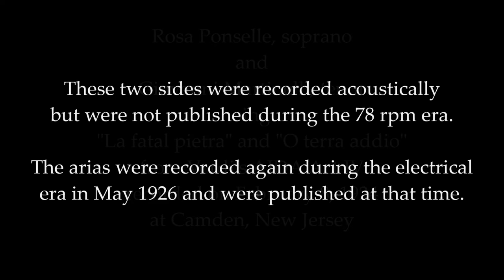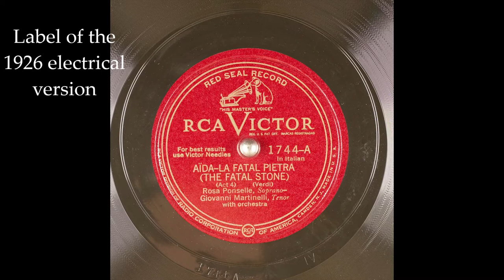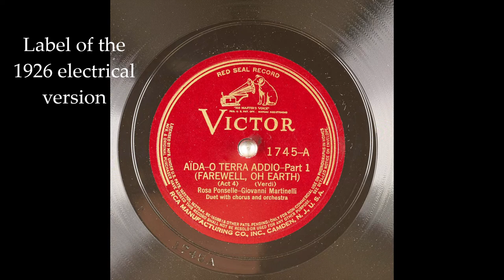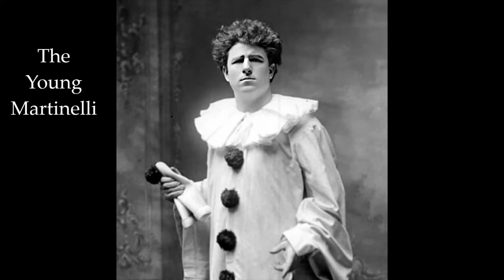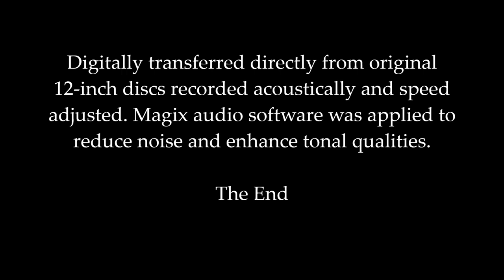Ponselle - Martinelli: 1924 AIDA "Tomb Scene" in HD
Rosa Ponselle, soprano, and Giovanni Martinelli, tenor
sing "La fatal pietra" and "O terra addio" aka The Tomb Scene
from Verdi's AIDA Act IV
recorded on February 8, 1924, at Camden, New Jersey.

These two sides were recorded acoustically but were not published during the 78 rpm era. The arias were recorded again during the electrical era in May 1926 and were published at that time.

Digitally transferred directly from original 12-inch discs recorded acoustically and speed adjusted. Magix audio software was applied to reduce noise and enhance tonal qualities.